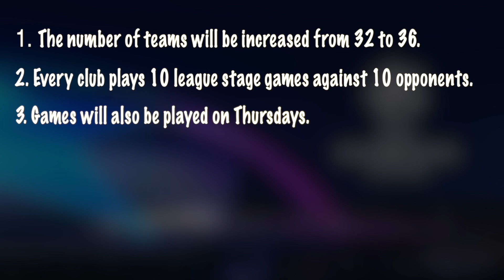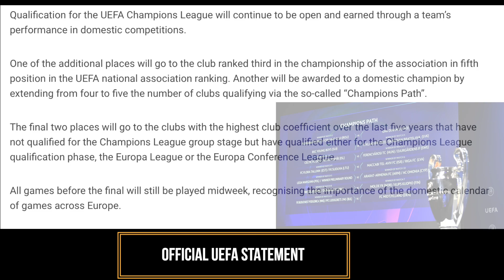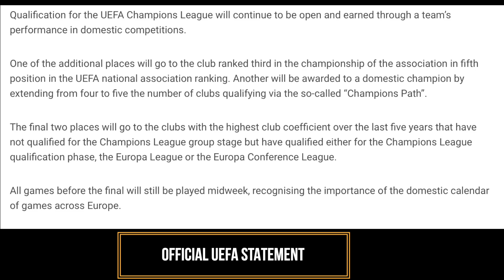CHAMPIONS LEAGUE NEW FORMAT EXPLAINED: NEW 36-TEAM FORMAT, WHICH WILL START IN 2024-25 SEASON.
The new format for the UEFA Champions League has been approved after a vote by the UEFA Executive Committee, as the tournament will expand from 32 teams to a 36-team competition from the 2024 season until at least 2033.
This was expected to happen at UEFA’s ExCo meeting, which was always scheduled for Apr. 19 in Switzerland, but given the events of the last 48-72 hours the changes have taken on a whole new meaning.
With everything going on with the newly-announced European Super League and 12 European giants saying they will walk away from the Champions League, a huge war has now erupted with UEFA president Aleksander Ceferin saying: “This idea is a spit in the face of all football lovers. We will not allow them to take it away from us.”